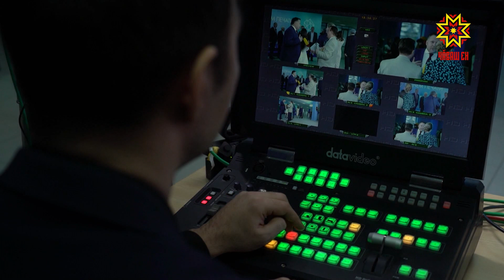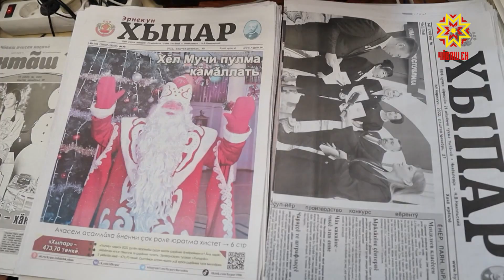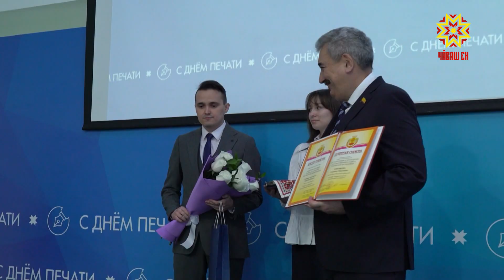Калем ăстисен уявĕ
Чăваш Республикинчи журналистсем, кĕнеке-хаçат кăларакансем тата полиграфистсем професси уявне паллă турĕç. Ăна тĕп хулари «Шупашкар-Арена» пăр керменĕнче йĕркелерĕç.